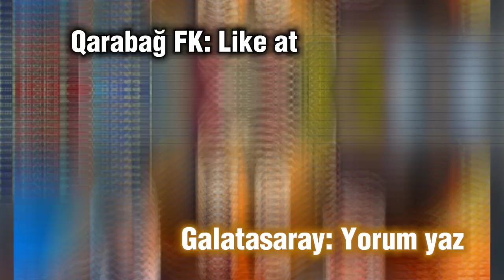26 mart 🤩 Qarabağ FK - Galatasaray